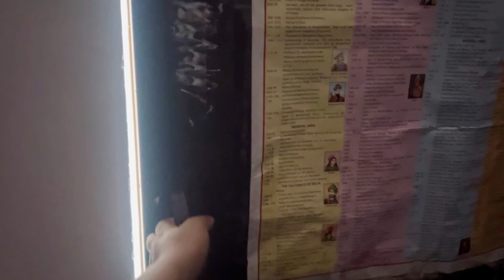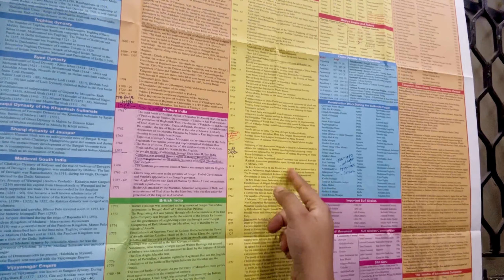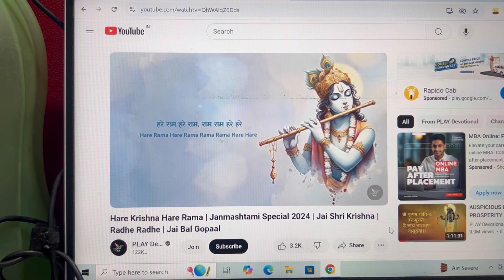Aspirant life update- Meditation, morning routine, library study, long study hours, productive day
Thank you for clicking on this video and spending your precious time with me! Hope you enjoyed it. I create and post videos around productivity, student and hostel lifestyle, study vlogs and a lot more and if this interested you, I am sure we can be friends! ✨

Free Music for Videos 👉 Music by solukewarm! - could it be us?

Free Music for Videos 👉 Music by ROM COM - Call You Mine

FAQs:
-who am i? my name is Nancy , I am a part time YouTuber and a full time UPSC aspirant
- attempt? 2025 (2nd attempt)
-camera? Iphone 14
-edit? Inshot
-thumbnail? Inshot
-age? 23
-height weight? sorry, too personal